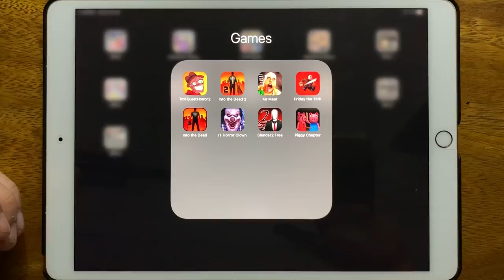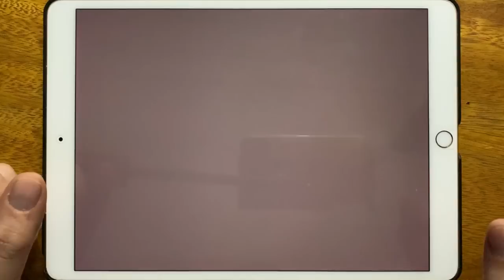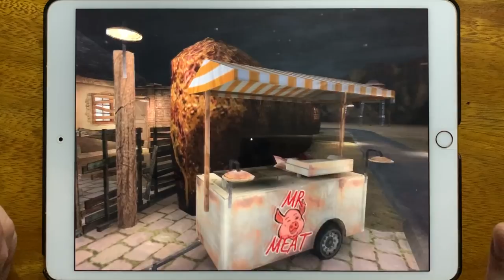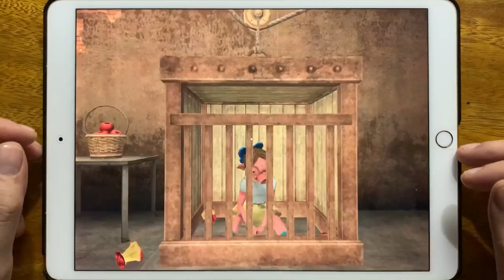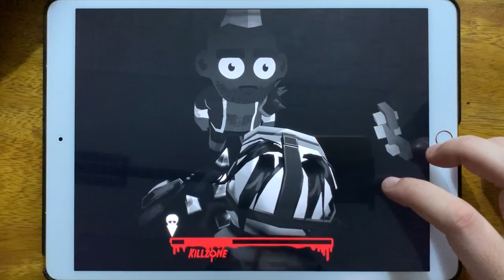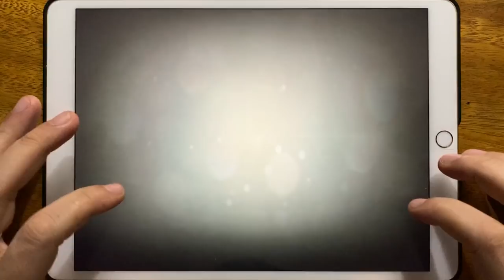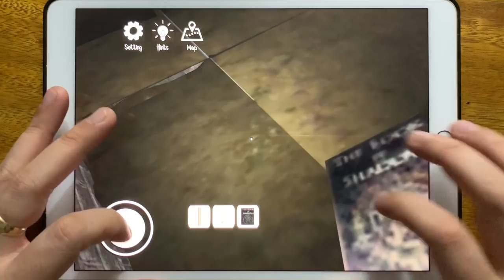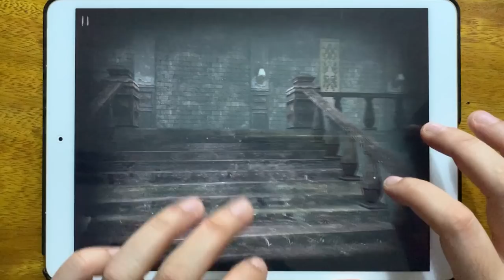Troll Quest Horror 2, Into the Dead 2, Mr Meat, Friday the 13th, Into the Dead, IT Horror Clown...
Troll Quest Horror 2, Into the Dead 2, Mr Meat, Friday the 13th, Into the Dead, IT Horror Clown, Slender 2 Free, Piggy Chapter